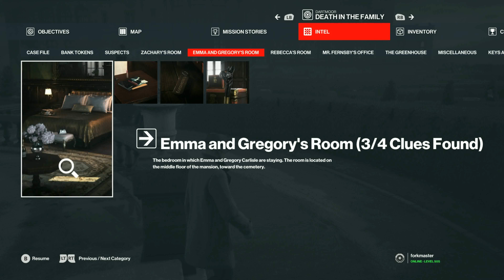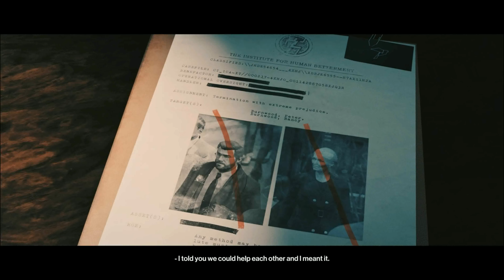"A Study in Blood for Detective Merlock Holmes!" Part C. Fork's Gameplay: Hitman 3 (2021) Ep. 2.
Elementary, Mr Nightstalker!

1) Better luck tomorrow
2) When the Rain Falls
3) The Chase
4) Run for your life
From:  Music4YourVids.co.uk